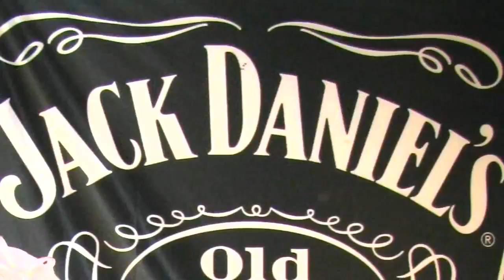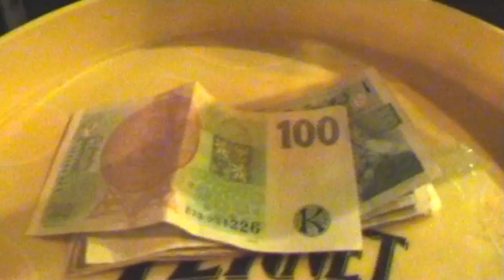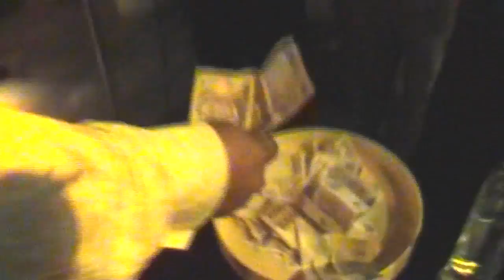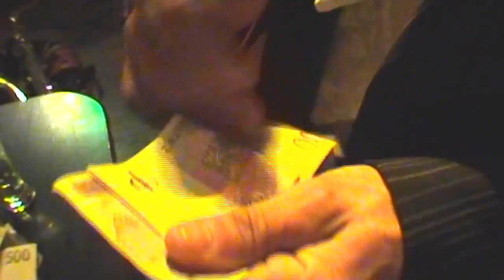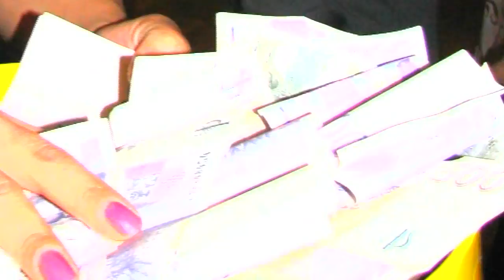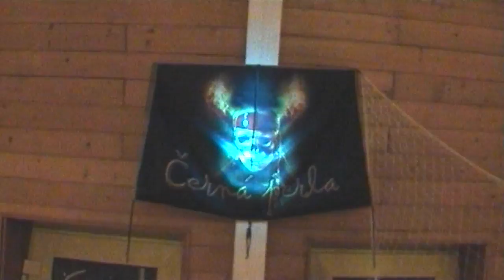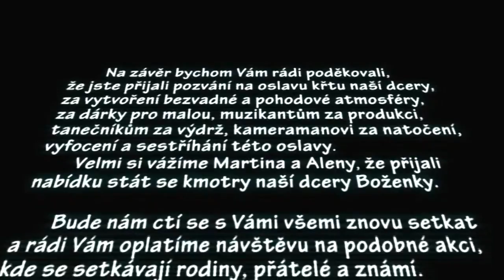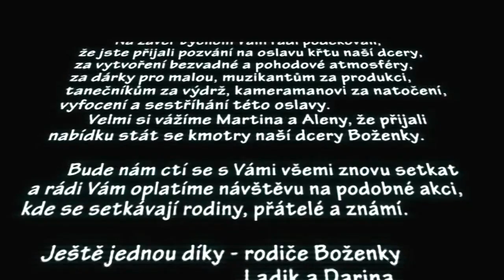Křtiny Boženky 2díl Brno 2008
Kamera Milan Machat uprava Martin Dzurnak